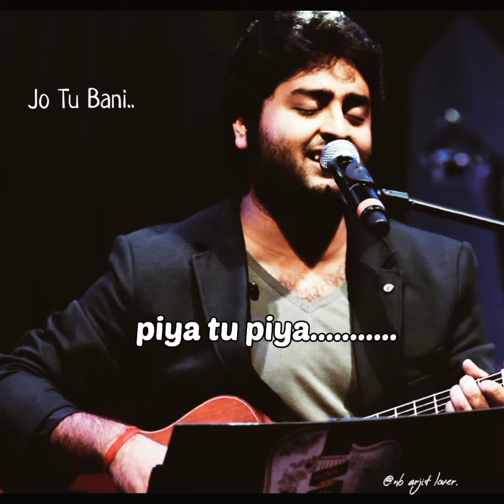arjit singh song, short album by ~ nb Arjit lover..........🥰✨🎧🎵.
# arjit lover.